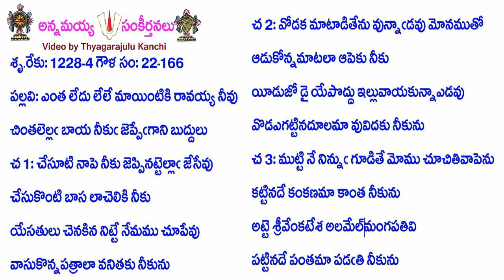Book22-Song166-10511-ఎంత లేదు లేలే మాయింటికి రావయ్య నీవు-enta lēdu lēlē māyiṇṭiki rāvayya nīvu